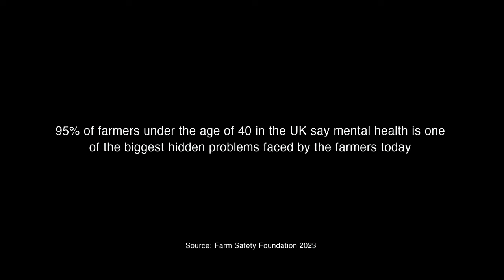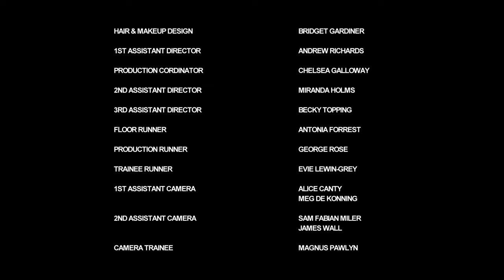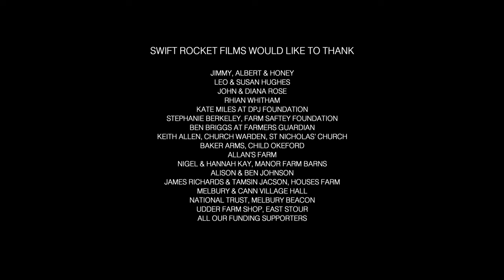WAKE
Swift Rocket Films is a multiple award winning independent film production company. The whole team involved in producing WAKE are proud to have released the film on this platform in collaboration with @yellowwelliesUK for the launch of the mindyourhead mental health awareness campaign 2024. WAKE is a British independent short film about how a farming family comes to terms with tragic loss, exploring the aftermath of rural suicide.
Starring :
Alison Steadman  Louisa Clein  Mark Frost  Stuart Campbell
Co-written, Directed & Produced: Rebecca Rose
Co-written & Produced: John Rose
Producers: Tina Price, Andrew Richards
Executive Producers: Louise Hunt, Alison B Matthews, Tony Strong, Ian Hogan
Director of Photography: Rob Hart
Music composed & performed by: Hal Cazalet
Costume Designer: Charlotte Young
Make up Designer: Bridget Gardiner
Editor: Lauren Connors
Sound Design: Tom Joyce